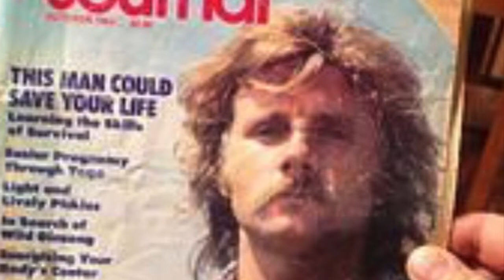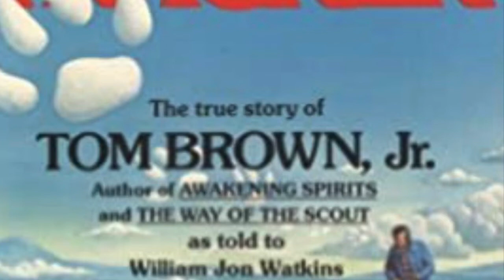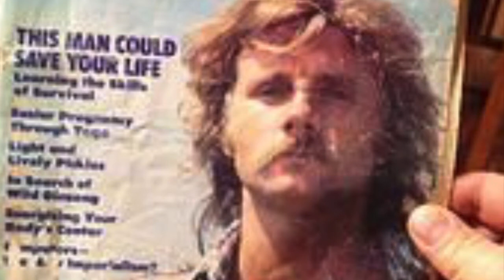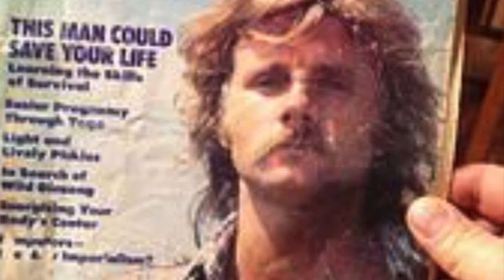Tom Brown Jr. The art and science of tracking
Toms most profound lesson from stalking wolf. From the art and science of tracking by Tom Brown Junior. Narration by Steve weaselbear. Illustration by Clint Hollingsworth